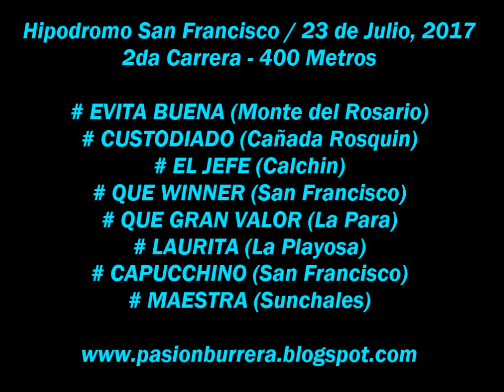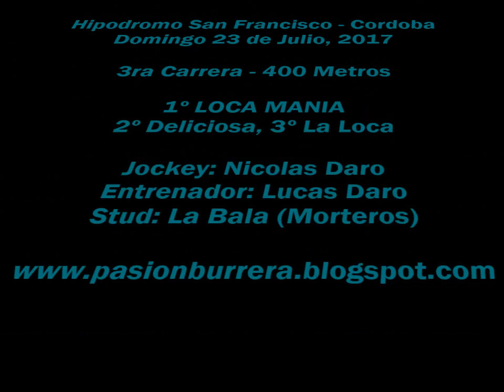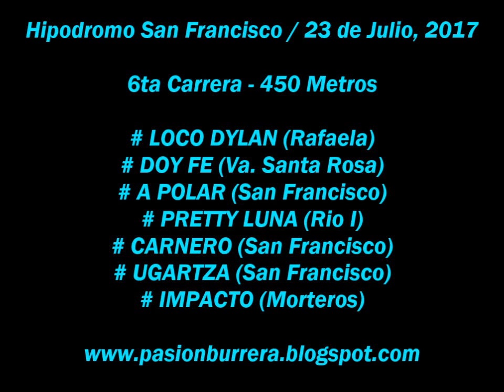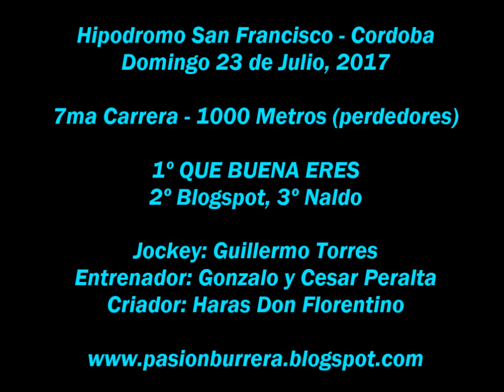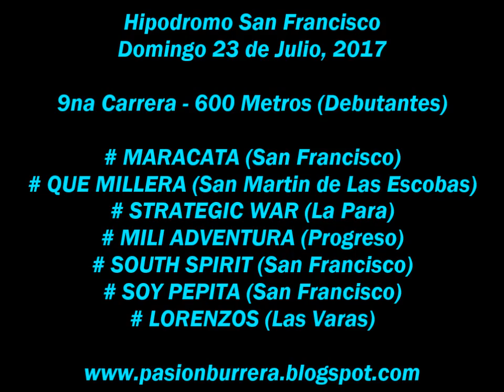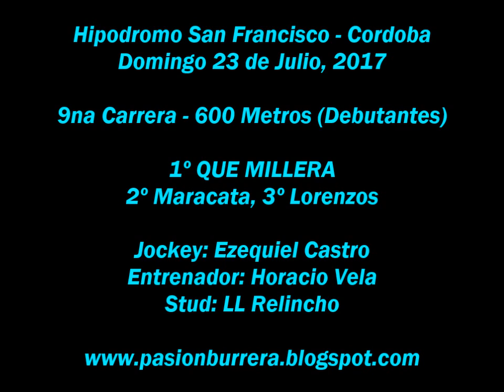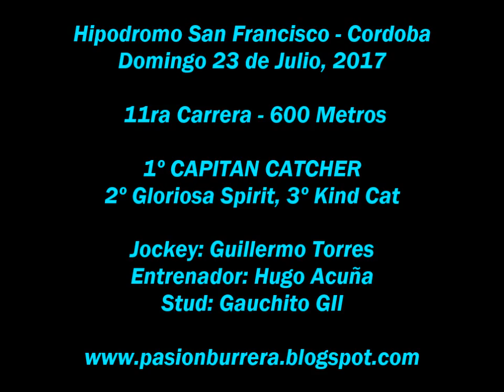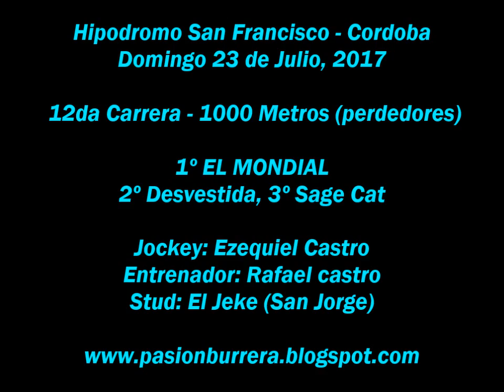Reunion San Francisco (23-07-17)